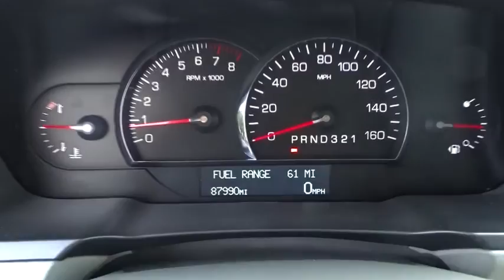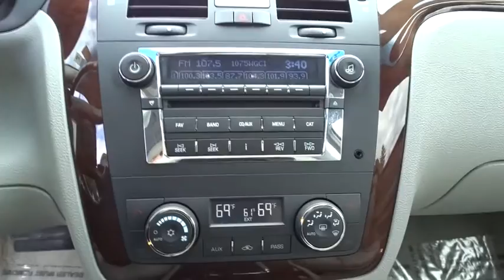2006 Cadillac DTS Glenview, Des Plains, Highland Park, Elmhurst, Morton Grove, IL 40059A